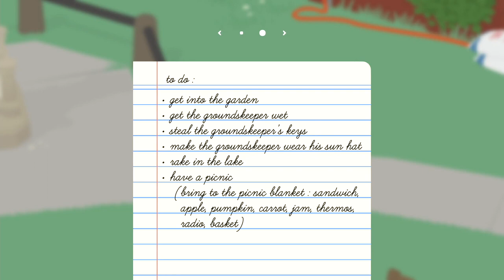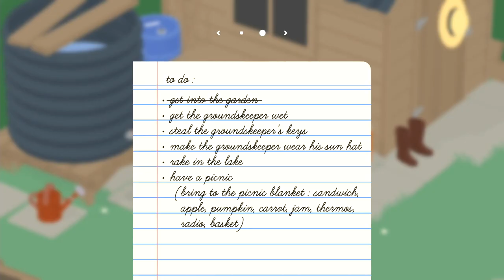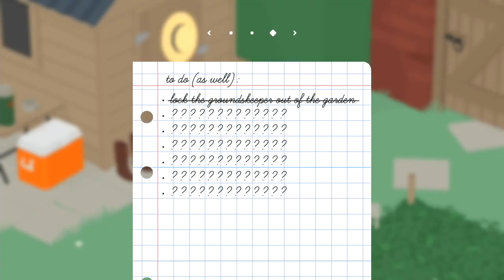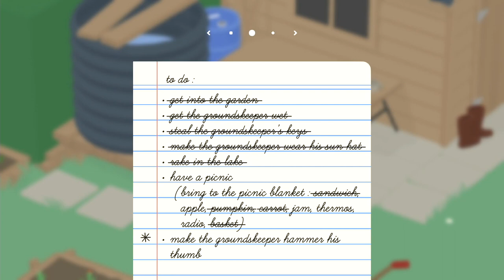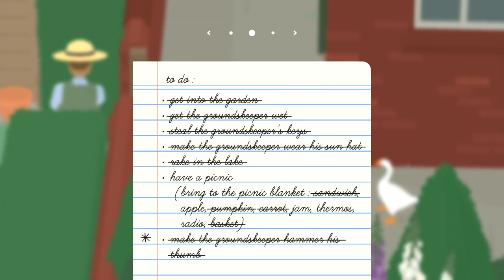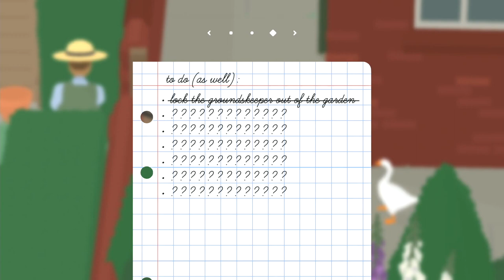Such a Silly Goose | Untitled Goose Game Let's Play Ep.1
hello, hello, hello! today i'm here with my first EVER let's play :) so far, i'm loving this game, and i hope you enjoy this series! if you want me to continue with the game, leave a like or maybe a comment! music credit goes to Dan Golding & Debussy - song is "Debussy: Préludes / Book 1, L. 117 - Arr. Dan Golding - Minstrels"

faq:
- what's your name? i'm Dorothy!
- why is your channel "franklinstein"? that is the nickname given to me by my family members! i'm also a massive literature nerd :)
- what's your gamertag? dorothygrace138
- what version of Minecraft do you play? Bedrock! mainly Nintendo Switch, but sometimes PS4. occasionally i play Java, but not very often :)
- what do you use to record? the LGP2+ capture card for video, OBS for screen-recording, a Blue Yeti X microphone for my audio, and the Discord bot Craig for party chat.
- how do you record 2DS XL footage? i modded my DS, and use cuteNTR, Luma3DS, BootNTR and OBS
- where can i follow you elsewhere? @docfranklinstein on instagram, and @d_franklinstein on twitter :)